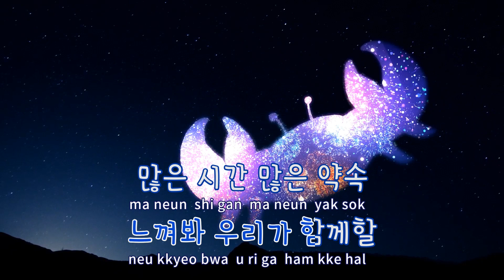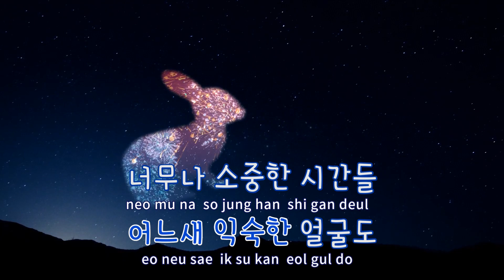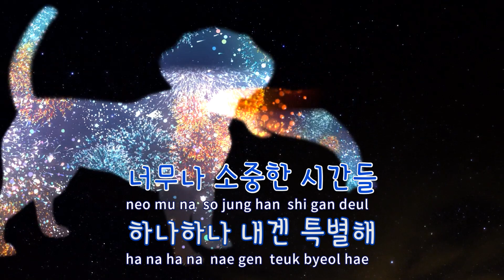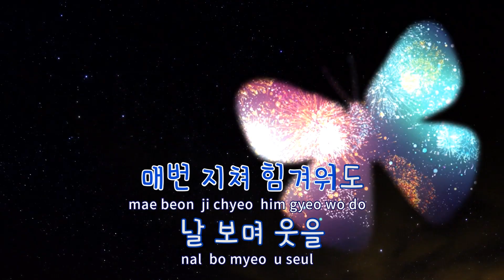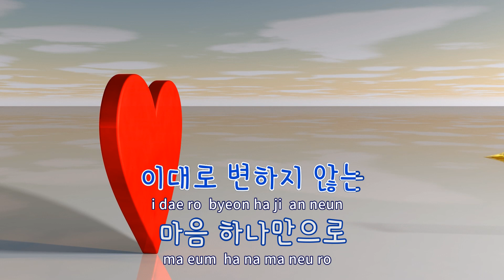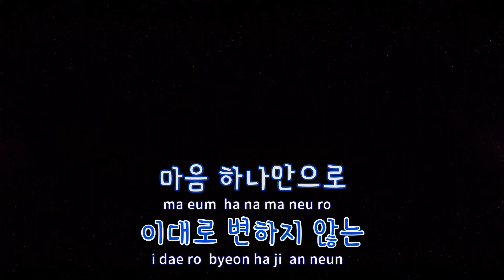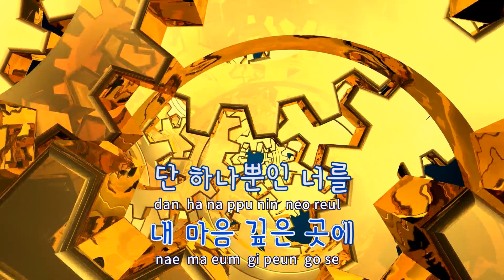[TJ노래방] 이자리에(Acoustic Ver.) - 워너원 / TJ Karaoke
이자리에(Acoustic Ver.)  --  워너원